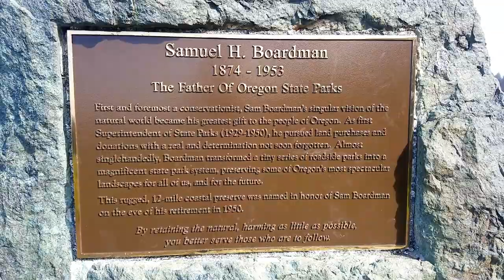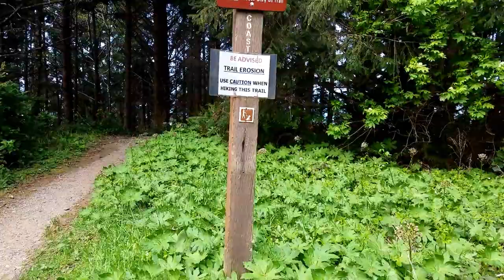Samuel H. Boardman State Scenic Corridor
Just a compilation of some of the beautiful sights we got to see while exploring the unique Boardman state park on the Oregon coast!